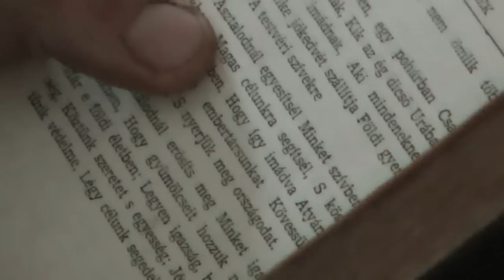Református húsvéti istentisztelet - Székelydálya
2013. március 31. - Fülöp Szabolcs református lelkész